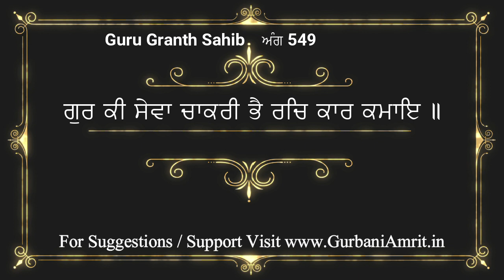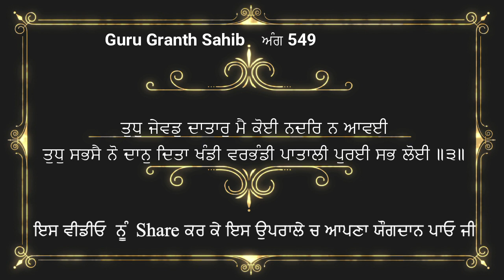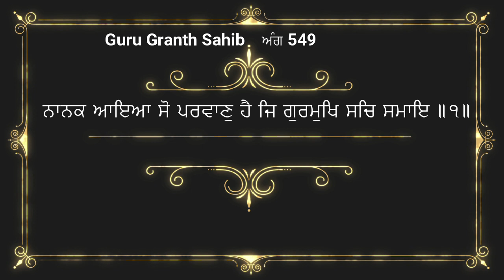ਅੰਗ 549 ਸ਼੍ਰੀ ਗੁਰੂ ਗ੍ਰੰਥ ਸਾਹਿਬ ਜੀ ਦੀ ਸੰਖੇਪ ਵਿਆਖਿਆ Brief explanation of Ang 549 Sri Guru Granth Sahib